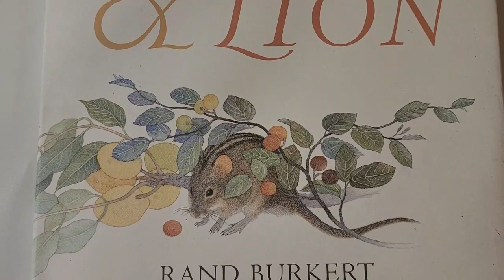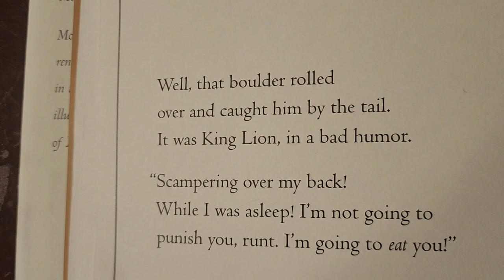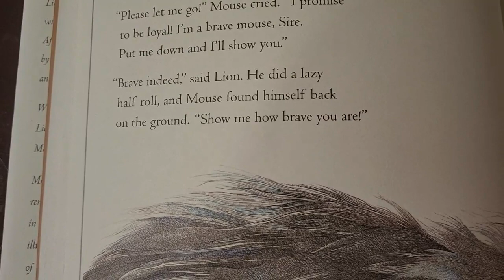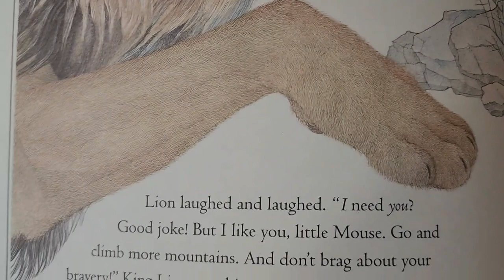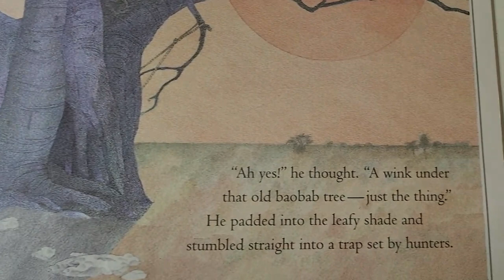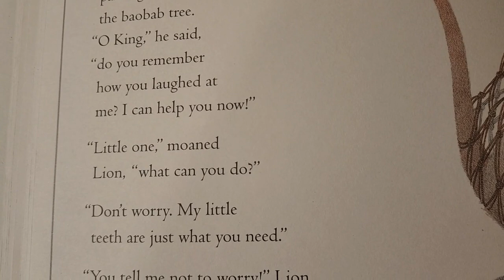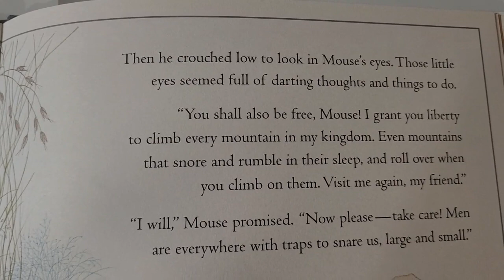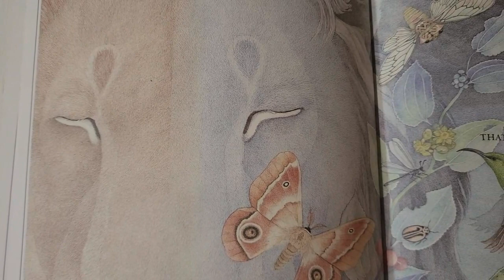Read Aloud Mouse and Lion by Rand Burkert /Central message/moral of a story